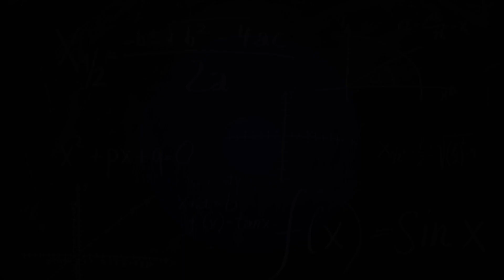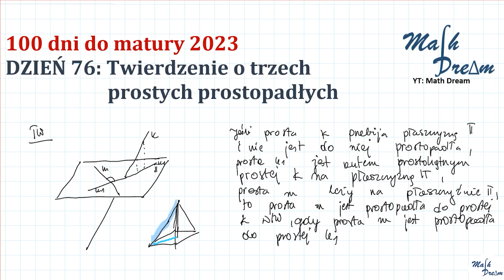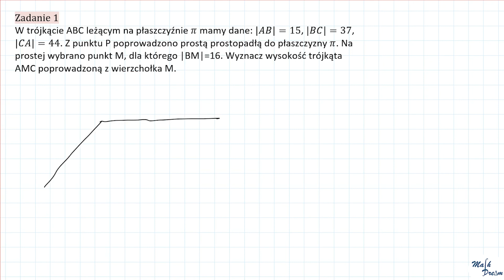100 dni do matury Dzień 76 Twierdzenie o 3 prostych prostopadłych STEREOMETRIA MATURA 2023